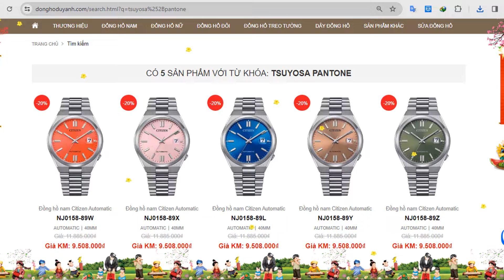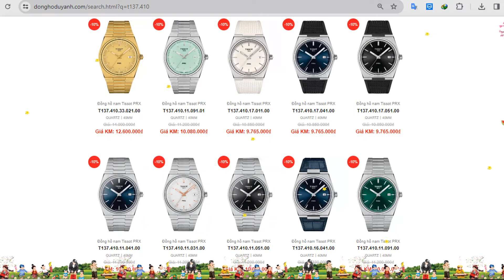Review Citizen Tsuyosa Pantone NJ0158-89Z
Xanh rêu là một màu sắc rất rất hiếm gặp trong thế giới đồng hồ. Nếu bạn là người luôn tìm kiếm những điều mới mẻ thì mẫu đồng hồ Citizen trong video hôm nay sẽ vô cùng thú vị để khám phá.